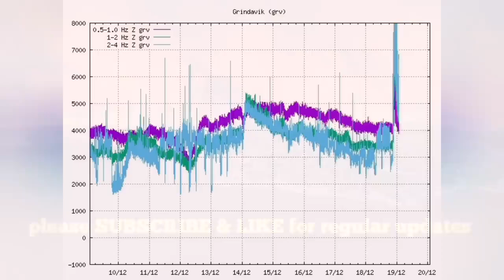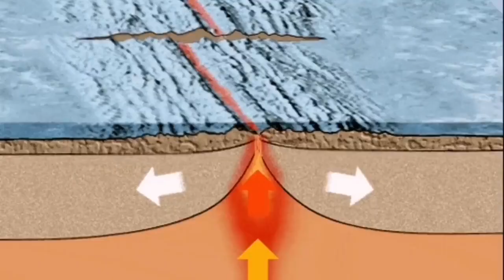Fissure Extend To Grindavik, Only 2 km Away, Iceland Fagradalsfjall Sundhnúka Volcano Eruption